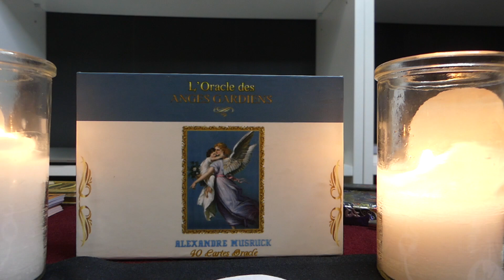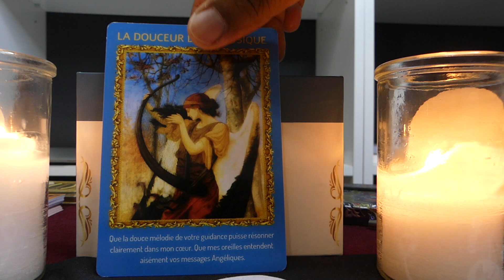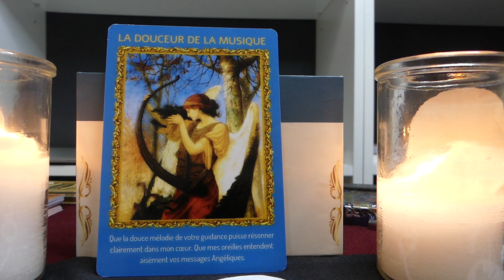3 Octobre, Message angélique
Vos anges gardiens ont un message pour vous, retrouvez-moi tous les matins et découvrons ensemble ce qu’ils ont à nous dire ►  👍Abonnez vous et activez les notifications en cliquant sur la 🔔 !